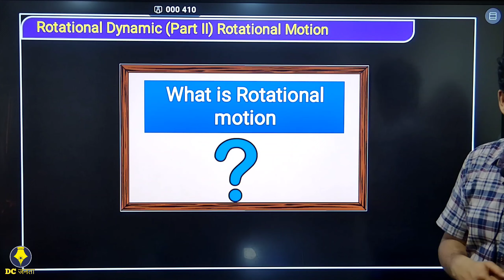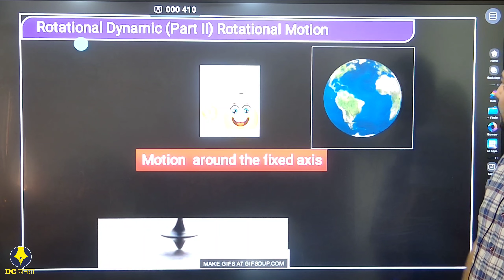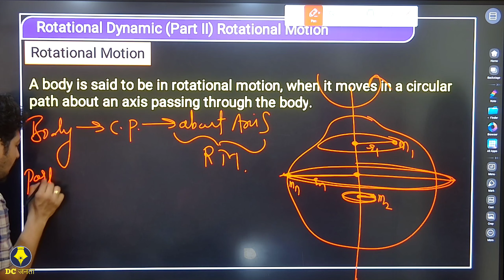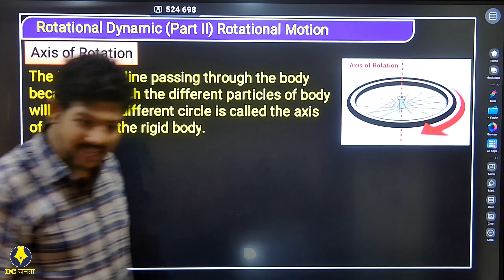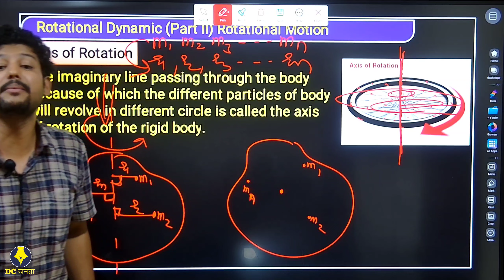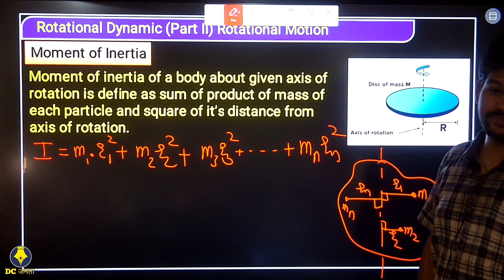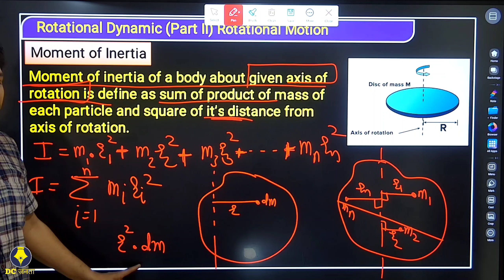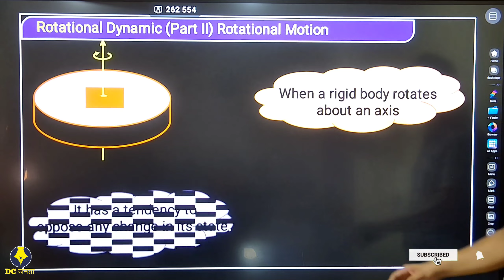Rotational Motion Introduction | part 2 | lecture 1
rotational motion notes pdf download link 👇
Welcome to Part 2 of our Rotational Motion Introduction series! In this captivating lecture, we delve deeper into the fascinating world of rotational motion. Join us as we explore the fundamental concepts and principles that govern the rotational dynamics of objects. From angular displacement and velocity to angular acceleration and momentum, we unravel the intricacies of rotational motion step by step, making it accessible and engaging for learners of all levels. Prepare to expand your understanding of rotational kinematics and gain valuable insights into how objects rotate and interact in the physical world. Get ready to embark on an enlightening journey into the captivating realm of rotational motion!